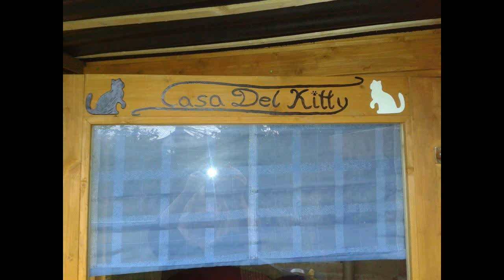wir machen urlaub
Momo, Gigi, Nala und Balou